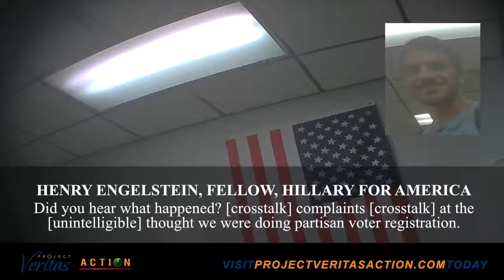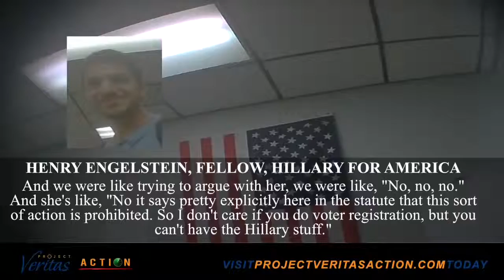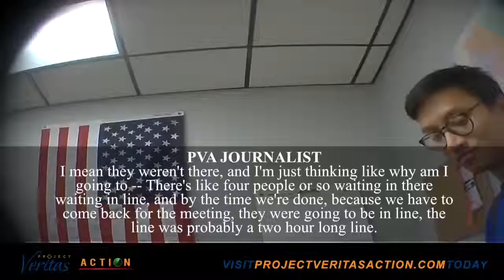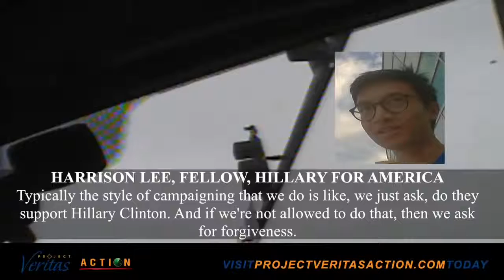Team Clinton Voter Fraud Exposed PART 2